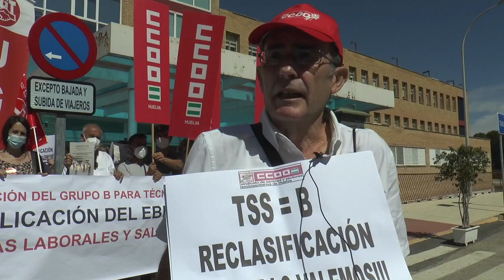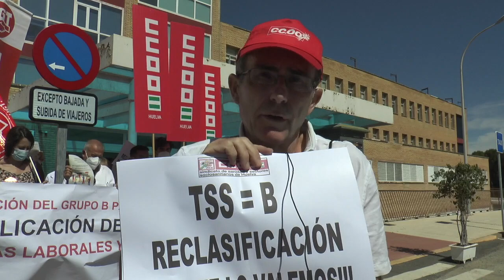CC.OO. y UGT demandan el grupo B para los TSS a las puertas del Hospital de Riotinto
Este vídeo trata de: CCOO y UGT demandan el grupo B para los TSS a las puertas del Hospital de Riotinto.